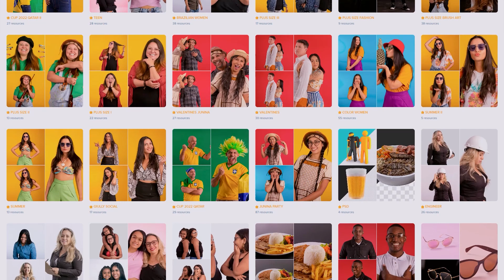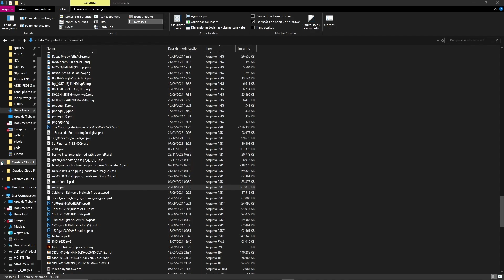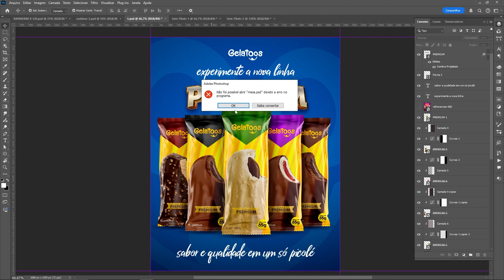PHOTOSHOP. Não foi possível abrir o arquivo devido a erro no programa. O que fazer?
Nesse tutorial de Photoshop eu vou mostrar  o que fazer quando você vai abrir um arquivo no Photoshop e aparece a mensagem: não foi possível abrir o arquivo devido a erro no programa.

E eu sei o quanto que vocês odeiam quando o tutorial enrola, então, já aqui eu vou dizer a solução deste problema: SENTA E CHORA, esse é o tipo de erro no Photoshop que não tem como consertar.

Você terá que refazer todo o seu arquivo.

Baixem as minhas imagens nos principais bancos de imagens.

Me segue que é sucesso...

Se você quer dominar o Photoshop, recomendo ver os videos abaixo.

Como trocar a cor de um vestido usando o Photoshop e sem ter que fazer seleção, fácil e rápido.